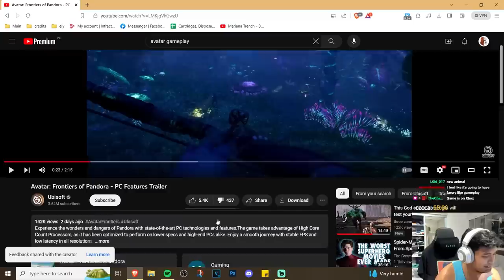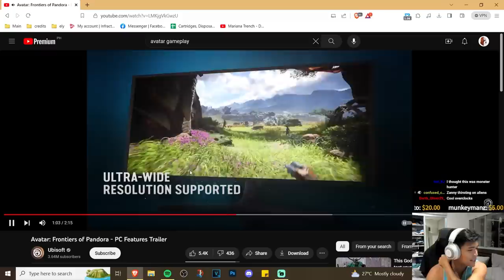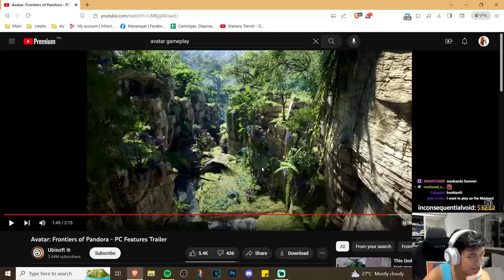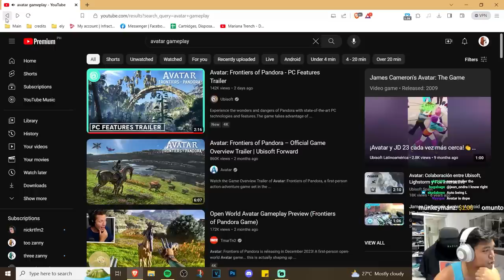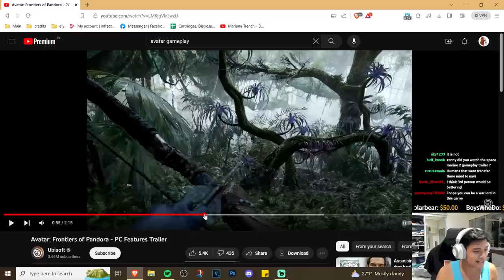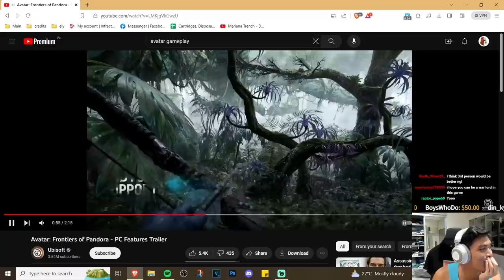Ubisoft might have done it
3 months to find out